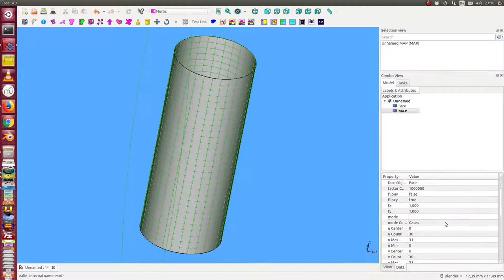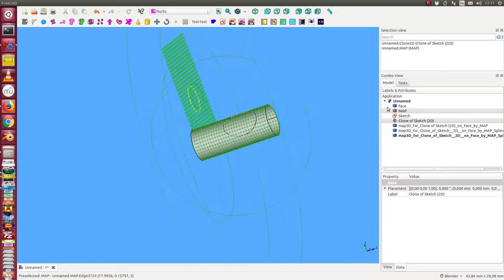circle or ellipse onto a cylinder